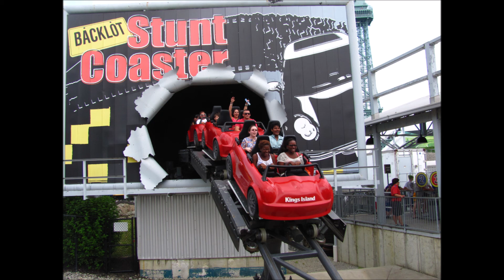A Guide to Canada's Wonderland for Plus Size Riders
In this video I will discuss Canada's Wonderland and how plus size riders may fit in the rides in Canada's Wonderland.  For reference, I am 5'6" and 290 pounds with most of my weight in my stomach area and secondly in my hips and thighs.  I hope you find this video useful!

Timestamps:

00:00 Intro

-Coasters-
02:55 Behemoth/Leviathan
04:53 Yukon Striker
06:51 Wooden Coasters
08:51 Vortex
09:30 Backlot Stunt Coaster
10:38 Flight Deck/Silver Streak
11:47 Time Warp
13:17 The Fly/Thunder Run
14:15 Wonder Mountain Guardian
14:44 Taxi Jam

-Flat Rides-
15:41 Drop Tower
16:36 Lumberjack, Cyclone, Riptide, Shockwave, Skyhawk, Sledgehammer, Soaring Timbers
20:12 Wild Nightmares
20:57 Windseeker
21:37 Swing of the Century
22:04 Whitewater Canyon
23:05 The Antique Carousel, The Flying Canoes, Clockworks, Cracking Wagon, Spinovator, Timberwolf Falls, Viking's Rage
23:56 Flying Eagles
24:28 Boo Blasters
24:54 Jokey's Jalopies, Swan Lake

-Children's Rides-
25:11 Children's Section Overview
26:44 Beagle Brigade Airfield
27:01 Blast Off
27:32 Character Carousel
27:43 Jumping Jet
28:08 Lucy's Tugboat
28:32 Peanuts 500
28:45 Snoopy's Revolution
29:12 Sugar Shack
29:19 Pumpkin Patch
29:26 Treetop Adventure
29:50 Woodstock Whirlybirds
30:06 Joe Cool's Dodgem School, Frequent Flyers, Swing Time, Snoopy Vs Red Baron, Snoopy's Space Race
30:40 Outro

If you feel the need to give back, any contributions will go towards making better quality videos.